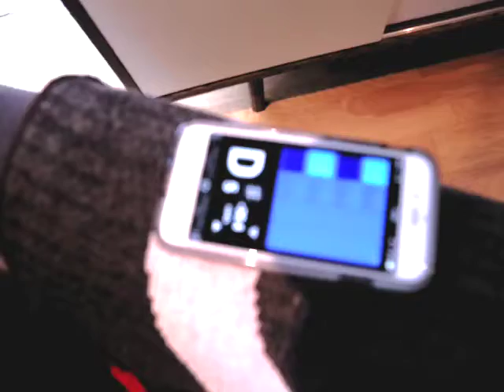MUSIC VIDEO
just something for fun